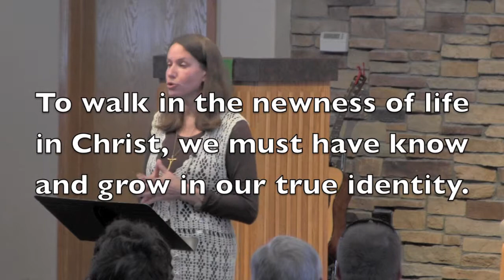Live by Faith… A Walk through Romans; Dying and Living with Christ - Pastor Liena Apsukrapsa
How does Paul recommend we walk in newness of life in Christ?